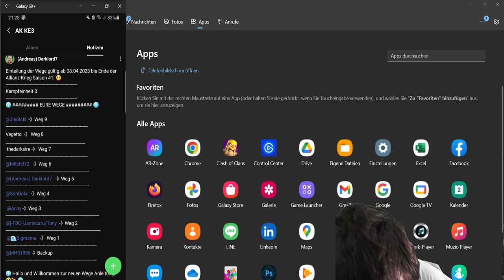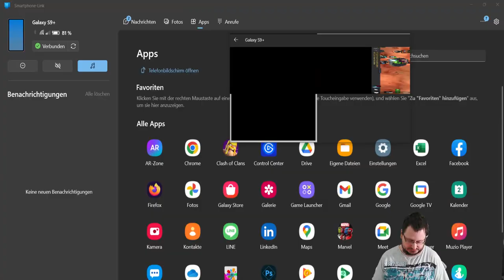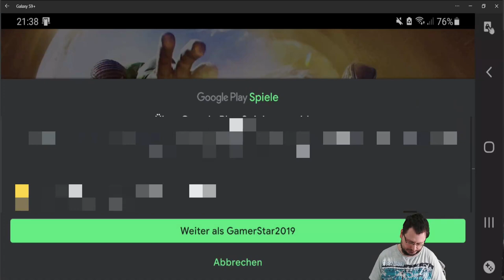AK Saison 42 (KE3) - Ein paar Vorbereitungen & Kämpfe!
INHALTSVERZEICHNIS
                                                VORWORT
Vorbereitungen und ein paar AK-Kämpfe! 😉🙂
Dir gefällt, was ich mache und du möchtest in Zukunft noch mehr coole Videos sehen? Dann unterstütze mich:

Eine kleine Spende von nur 1,00 Euro 💶 kann bereits viel bewegen 🙂.